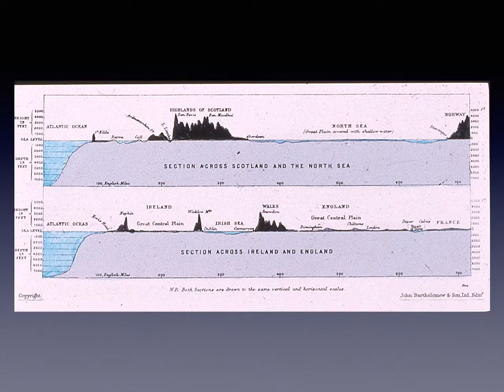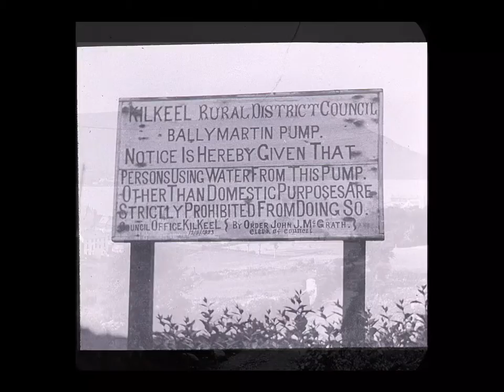‘Wayfarer’ Tour of Ireland: An Illustrated Lecture - 1929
From the Anfield Bicycle Club Archives